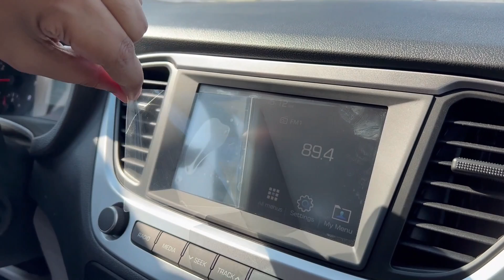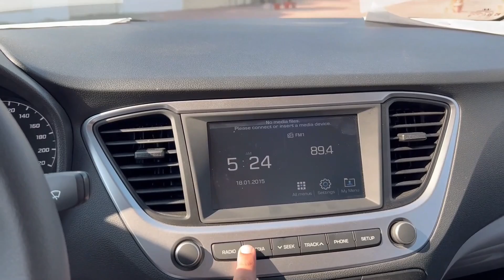Hyundai accent 2023 review | Hyundai accent 2023 full option | Interior, comfort, comparison - Ucars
The Hyundai Accent is a compact sedan that offers a great balance of value, fuel efficiency, and advanced features. The 2023 model features a sleek and modern exterior design, with a sporty stance and a bold front grille. Inside, the cabin is spacious and comfortable, with high-quality materials and advanced technologies.

Under the hood, the Accent is powered by a fuel-efficient four-cylinder engine, paired with either a manual or automatic transmission. The car also offers a smooth and comfortable ride, thanks to its well-tuned suspension and advanced driver assistance systems.

On the features side, the 2023 Hyundai Accent comes with a wide range of advanced technologies, including a touchscreen infotainment system, advanced safety features, and a rearview camera.

Overall, the Hyundai Accent is a great choice for buyers looking for a reliable and fuel-efficient compact sedan in UAE with a range of features and technologies at a great value.

On ucars7 youtube channel, you can find cars for sale in Dubai, Abu Dhabi, Sharjah, and other states of UAE, plus we do car reviews also.